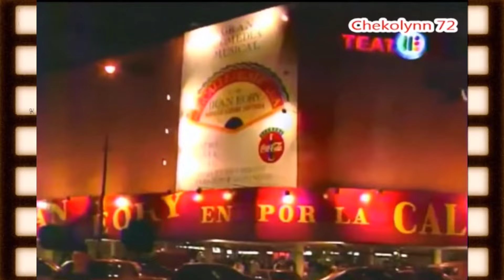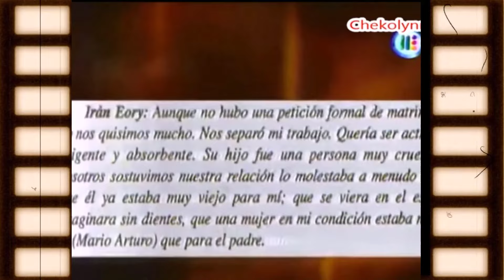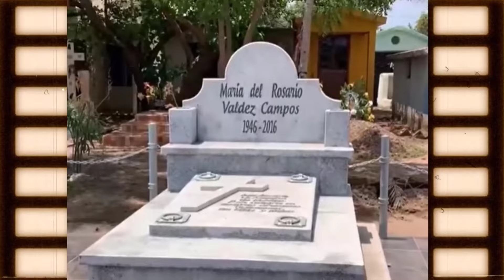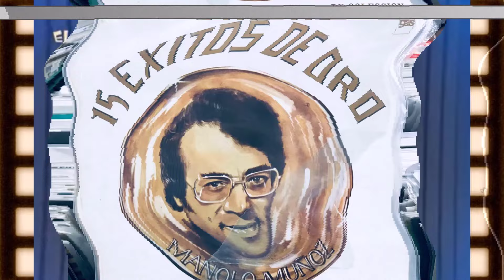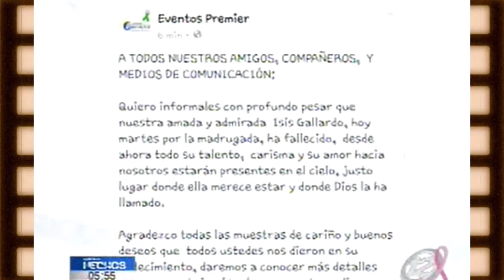famosos que terminaron en estado vegetal | Algunos pasaron años así.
Hola Qué tal amigos en este video les traemos la triste historia de algunos famosos que terminaron sus días postrados en una cama en un estado vegetativo o algunos en coma, todos ellos fueron grandes luminarias del espectáculo y dieron mucha alegría a su público lamentablemente no todos los finales son felices.

Desde estrellas del rocanrol hasta Estrellas de la música ranchera.

Alguno de ellos son Vicente Fernández, Gustavo Cerati, Chayito Valdez, Carmen Salinas, y hasta una joven de origen salvadoreño conocida como Isis Guerrero, todos ellos tienen en común que su cuerpo entró en un sueño profundo y nunca despertó